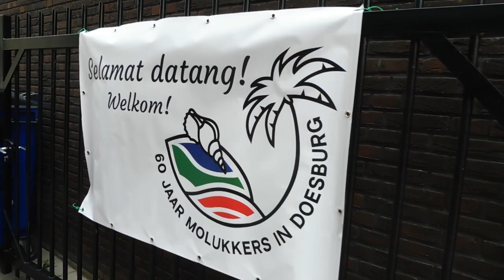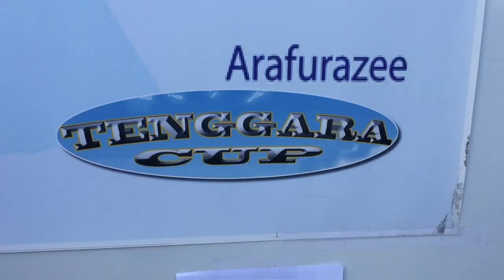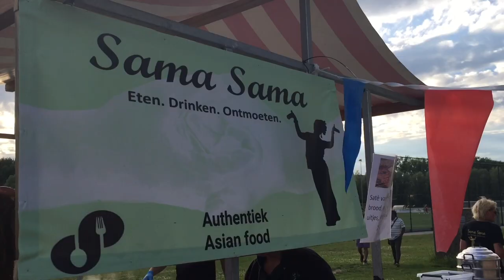MARI DATANG & TENGGARA CUP 2022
(English below)
De eerste editie van Mari Datang in Doesburg. Een kumpulan voor iedereen die onderdeel is van, en verbonden is met, de Molukse gemeenschap van Doesburg.  Gezellig samen zijn, sport, muziek, zang, dans en eten!

Tenggara Cup 2022, voetbal toernooi bij ESA, te Arnhem. Ontmoeting voor Maluku Tenggara in Nederland door middel van Sport, Muziek, Cultuur en lekker eten!

Back in NL, that means time for some Moluccan parties! Sports, music, culture and ofcourse food are the perfect mix for a great time! Enjoy the Moluccan vibes in this video :D